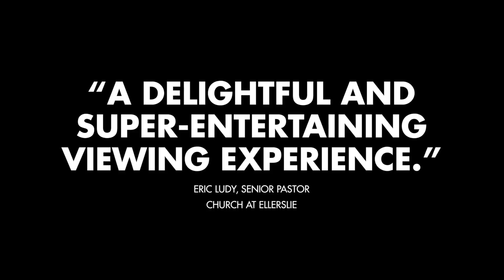Ray Comfort’s Dog Roasts Richard Dawkins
With all the biting mockery of Ray Comfort from Richard Dawkins, Sam says it like it is.